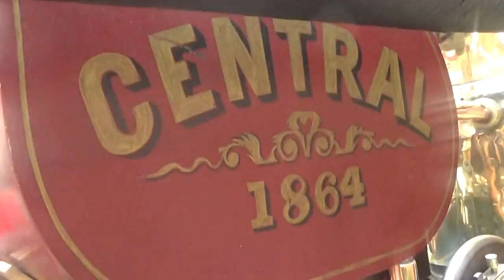Carro de Bomberos de vapor a caballos antiguo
Museo de Bomberos de Chile Santiago

Día del Patrimonio 2019